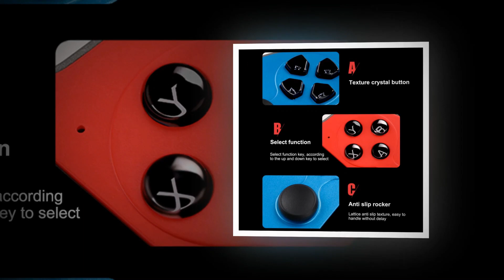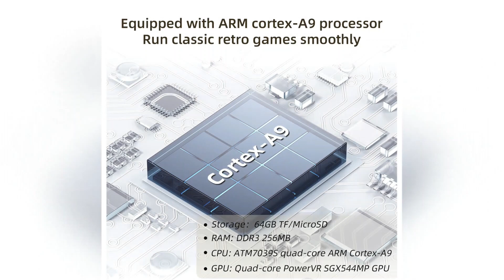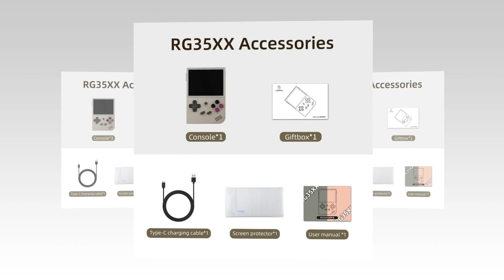Best Portable Game Console Reviews 2023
In This Video I will Show You the Global Version the Original, Bran New Top selling Portable Game Console Product on Aliexpress with Discount Price.
check Discount Price and Buy from Comment box Below Link

A portable game console is a device designed for gaming on the go. These devices have been in existence since the late 1970s, with the first portable console being the Microvision. Since then, we have seen the release of iconic consoles such as the Game Boy, PlayStation Portable, and Nintendo Switch. Portable game consoles offer gamers the ability to play their favorite games anywhere, whether it's on a long road trip or a short commute. As technology advances, we can expect even more features and innovations from future portable game consoles.Video games have been a popular form of entertainment for decades, and one of the most convenient ways to play them is with a portable game console. Portable game consoles allow you to play your favorite games on-the-go, whether you're traveling, commuting, or just relaxing outside. Popular examples of portable game consoles include the Nintendo Switch, PlayStation Vita, and the Game Boy. These devices have evolved over time, becoming more powerful and versatile, offering a wide range of games and features. With the continued advancements in technology, portable game consoles will only continue to grow in popularity.Portable game consoles have become increasingly popular in recent years, offering gamers the ability to play their favorite games on-the-go. From the Nintendo Game Boy to the PlayStation Vita, portable game consoles have come a long way in terms of technology and features. They offer a wide variety of games as well as online connectivity and multiplayer options. The convenience of being able to play games anytime, anywhere has made portable game consoles a must-have for many gamers.Portable game consoles have been a source of entertainment for gamers on the go since the release of the Game Boy by Nintendo in 1989. These devices have evolved over time, becoming more powerful and sophisticated with each generation. With the advent of powerful smartphones and tablets, some have questioned the relevancy of dedicated portable game consoles. However, many gamers still prefer the dedicated hardware and unique gaming experiences these devices offer, making the portable game console market a thriving industry.Playing video games has been a popular pastime for decades, and that popularity has only grown with the advent of portable game consoles. These devices allow gamers to play their favorite games on the go, whether it's during a commute or while waiting in line. With improvements in technology, portable game consoles have become even more powerful and feature-packed. From the classic Game Boy to the modern Nintendo Switch, portable game consoles provide a convenient and immersive gaming experience for players of all ages.There has never been a better time to be a gamer! Whether you're fans of Nintendo, PlayStation, Xbox, or any other console system, there's a portable game console for you. Portable gaming systems have revolutionized the way we play video games and now anyone can enjoy the excitement of gaming no matter where they are.

These choices may be out of date. All of these products may not be in stores. We don't know when this will be back in stock. You need to go top Portable Game Console 2023 Review Link to see the most recent updates to the list.